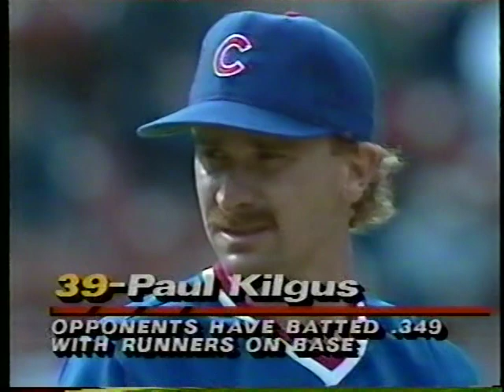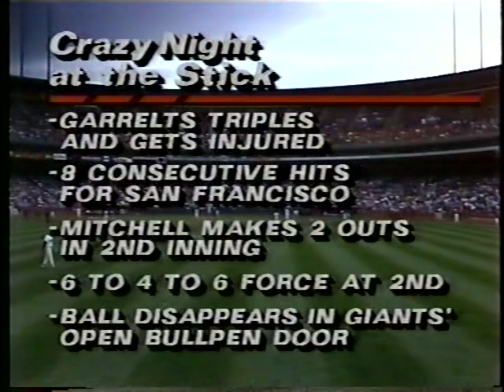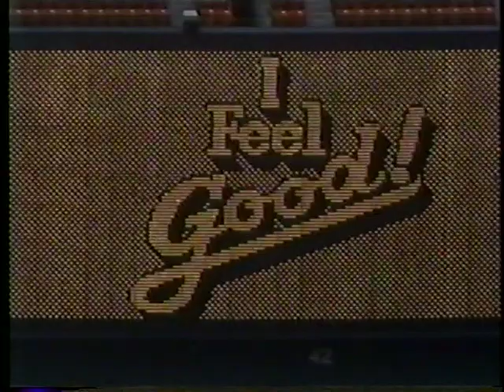Cubs vs Giants (6-29-1989)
This is the ABC Thursday Night Baseball game from June 29, 1989, where "Lefferts took a baby from Candy." On a ball in play down the line, the Giants reliever hurried to close the door to the little shelter where the relievers sat at Candlestick, but the ball bounced in just as Lefferts was shutting the door, leaving a befuddled Candy Maldonado outside to wonder where the ball went.